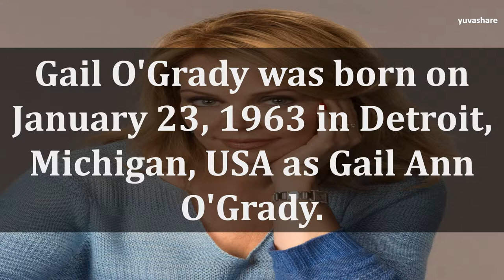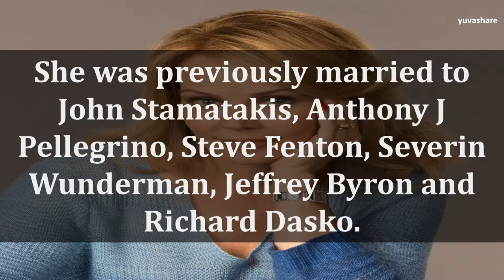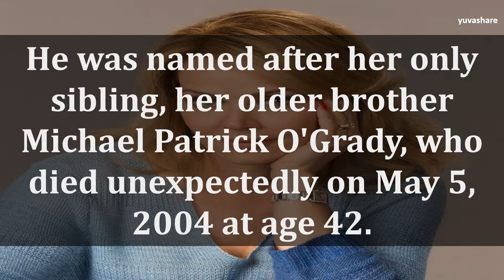BIOGRAPHY OF GAIL O'GRADY